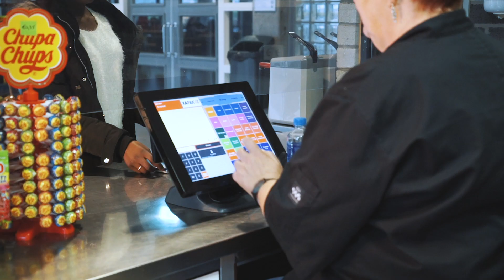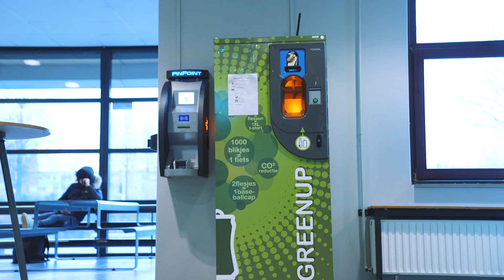Gezond eten in de kantine van het Helen Parkhurst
Iedere dag weer die interne strijd: verzuip je die plofkipcorn in de mayonaise om hem vervolgens in twee happen weg te werken of pak je een vitaliserende vegawrap mee? Gelukkig kan dat laatste bij ons in de kantine. Leerlingen krijgen gezonde alternatieven voorgeschoteld en worden op een positieve manier geïnformeerd en gestimuleerd om een bewuste keuze te maken.

Wil je meer weten over de school, een informatiepakket opvragen of je aanmelden? Dat kan! Ga daarvoor naar onze webiste.